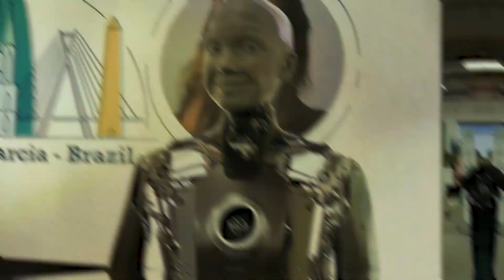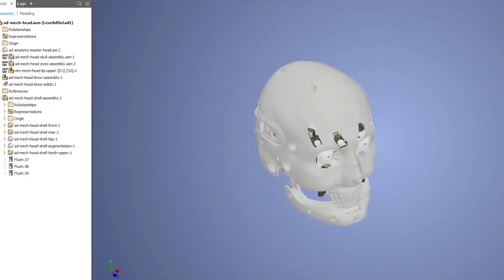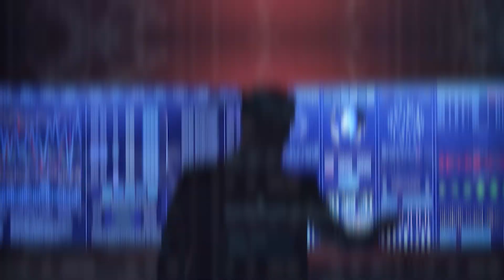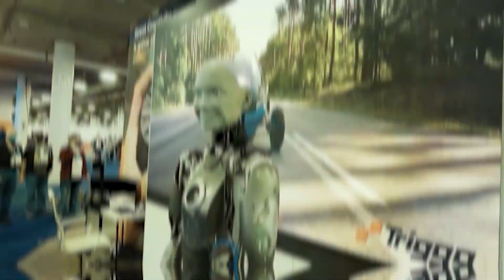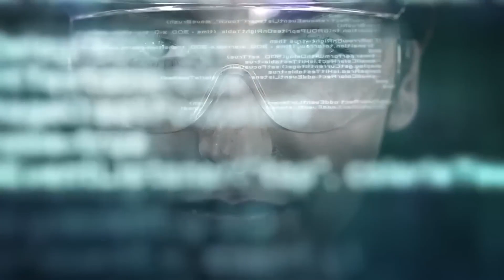Ameca, A Real Life Like Robot's NEW AI Updates You Can't Miss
Meet Ameca, an amazing humanoid that was made in the UK by Engineered Arts. With a face that looks so much like a real person that it blurs the line between machine and human, along with smooth movements and a high-tech AI system, Ameca is changing the way robots is done today. How far can we push the limits of technology? Could Ameca show us a world where people and machines live together without any problems? Since its first appearance in 2021, Ameca has changed into a being that is even more modern and human-like. In what ways does this growth point to the future of AI and automated systems?